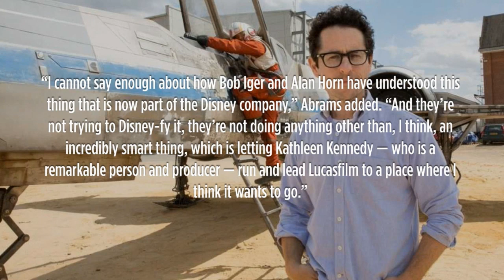J.J. Abrams confirms final cut on The Force Awakens - Collider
In a recent discussion with Vanity Fair, STAR WARS EPISODE VII director J.J. Abrams revealed that his contract with for the film does technically give him final cut on the film, he acknowledges that “when you do a Disney project, there’s a clause in there that you kind of go, ‘Well, if I were a lawyer I could probably drive a truck through it….'”. He also went on to say the following: “I cannot say enough about how Bob Iger and Alan Horn have understood this thing that is now part of the Disney company,” Abrams added. “And they’re not trying to Disney-fy it, they’re not doing anything other than, I think, an incredibly smart thing, which is letting Kathleen Kennedy — who is a remarkable person and producer — run and lead Lucasfilm to a place where I think it wants to go.” Buy or sell that J.J. Abrams actually has final cut on STAR WARS EPISODE VII?